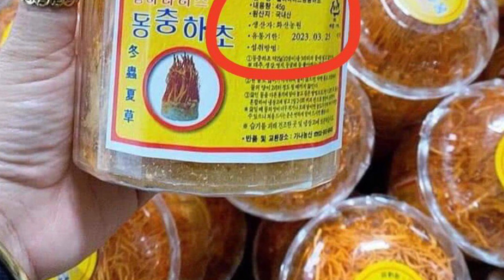Nấm đông trùng Hàn Quốc hộp 45gram | Diệp Nhung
💪NẤM ĐÔNG TRÙNG HẠ THẢO THỰC VẬT DẠNG CỐC
👉 DÙNG NẤU CANH GÀ
👉 DÙNG NGÂM RƯỢU
👉 DỪNG ĐUN NƯỚC UỐNG
👉 DÙNG SẮC CÙNG THUỐC BẮC

💪Công dụng của đông trùng hạ thảo đối với sức khỏe
✔Không phải tự nhiên mà đông trùng hạ thảo trở thành một thần dược quý hiếm. Những công dụng mà nó mang lại cho sức khỏe con người là một món quà vô giá. Đông trùng hạ thảo được người xưa xem là một loại thuốc “Tư bổ dược thiện”, có thể chữa được “Bách hư bách tổn” . Đây chính là vị thuốc quý mà các vua chúa thời xưa tin dùng.
✔ Bảo vệ thận, chống lại suy thoái thận, phục hồi tế bào thận
✔Bảo vệ tim mạch, giữ ổn định nhịp tim, cân bằng ổn định huyết áp, giúp giãn nở và tăng tuần hoàn tim.
✔Hỗ trợ điều tiết lượng đường trong máu, giảm lipo-protein, giảm mỡ máu, hạn chế sơ vữa động mạch,
✔Có tác dụng rõ và nhanh trong việc phục hồi và làm giảm các vấn đề của đường hô hấp như ho, đàm, suyễn, viêm, hen phế quản, lao phổi …
✔Tăng cường hệ miễn dịch, sức đề kháng cho cơ thể, giúp ngăn ngừa sự xâm nhập của vi trùng, virus vào cơ thể.
✔ Tăng cường sinh lý, kích thích cương dương, chống liệt dương cho nam giới cực tốt.
- Hỗ trợ phục hồi sức khỏe tăng cường sức dẻo dai cơ bắp, kích thích tinh thần hưng phấn, sung mãn.
✔Hỗ trợ các bệnh tuổi già như đau lưng, nhức mỏi, viêm khớp, mất ngủ …
✔ Đông trùng hạ thảo giúp điều hoà nội tiết tố, khắc phục các triệu chứng khó chịu của thời kỳ tiền mãn kinh, mãn kinh, giúp cải thiện chứng lạnh tử cung (trường gặp trong các trường hợp hiếm muộn, sảy thai)
✔Dược liệu này làm tăng cung cấp và chuyển tải oxy, tăng lưu thông máu, tăng cường khả năng hấp thu dưỡng chất của tế bào, phân huỷ, trung hoà chất thải và độc tố trong cơ thể, duy trì môi trường cơ thể lành mạnh, ngăn chặn lão hoá, kéo dài tuổi thọ.
✔Giúp phụ nữ có làn da mịn màng, loại bỏ các hiện tượng da xỉn màu.
✔ Hỗ trợ điều trị các bệnh ung thư
✔Hạn chế tác hại của tia tử ngoại, các chất phóng xạ.
✔Hỗ trợ cho bệnh nhân điều trị xạ trị.
Và còn nhiều công dụng khác đang được nghiên cứu
💊CÁCH DÙNG
Hãm trà: Cho 4 – 6 sợi nấm ĐTHT sấy thăng hoa cho vào cốc nước nóng 100ml ở nhiệt độ 70 – 80°C rồi hãm trong 5 – 7 phút, uống và ăn cả sợi nấm. Mỗi ngày sử dụng 2-3 lần. Có thể bổ sung 1 muỗng cà phê mật ong.